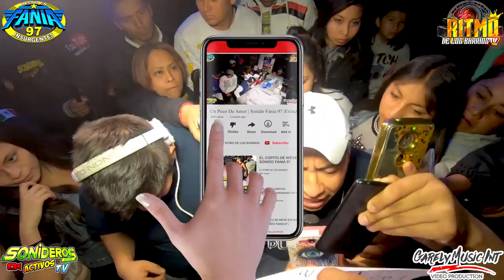ESTRENO SONIDO FANIA 97 LA REYNA DE CUMBIA 2019 SAN BALTAZAR CAMPECHE ✔1